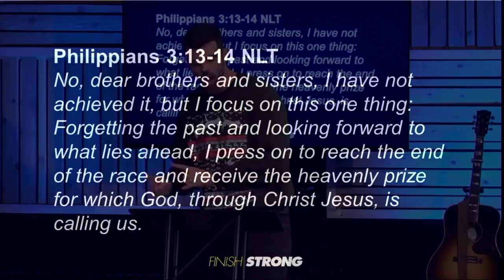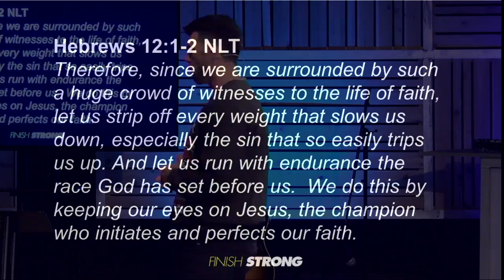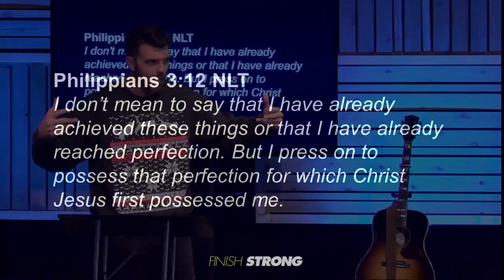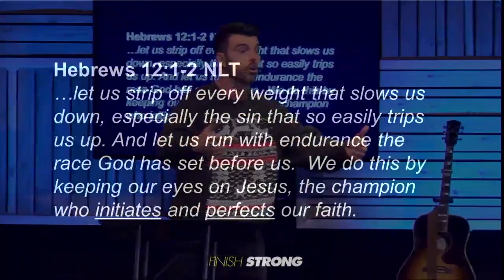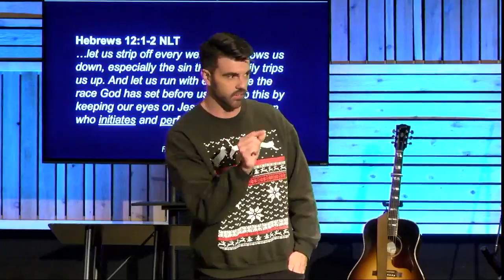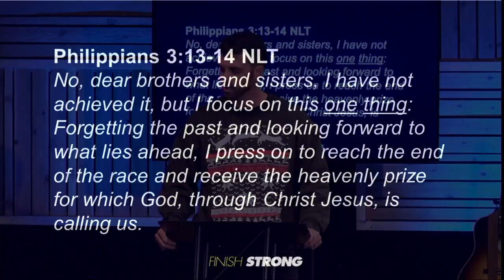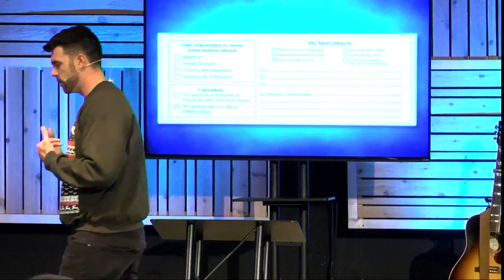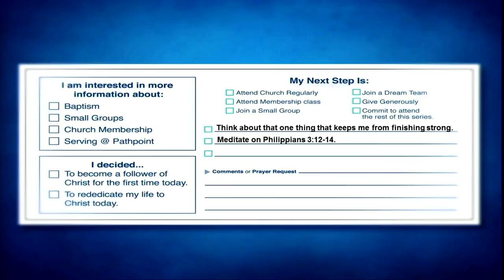Finish Strong- One Thing